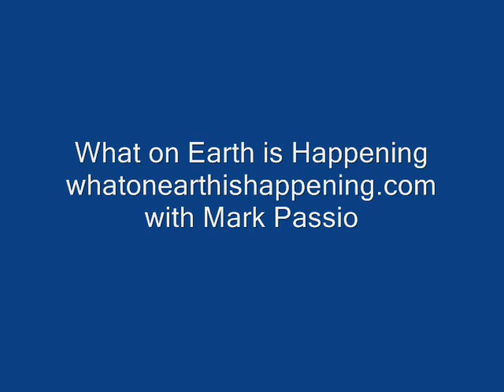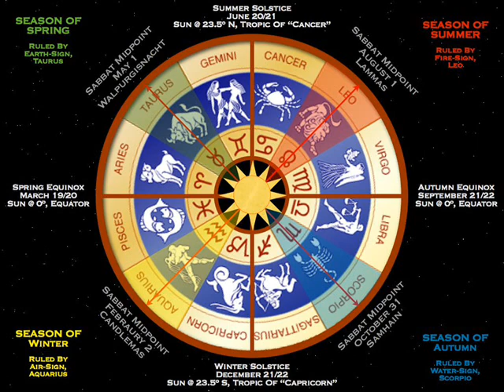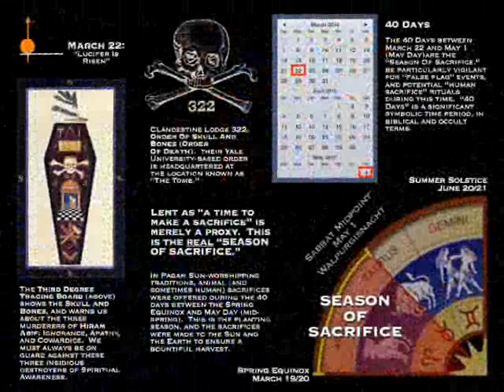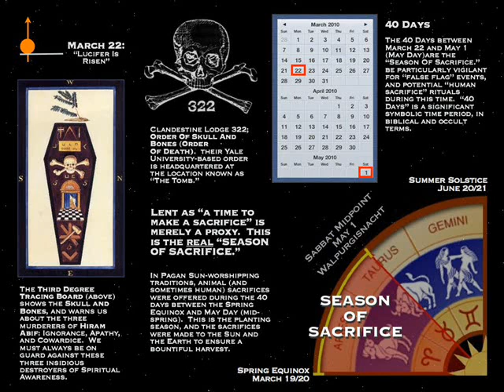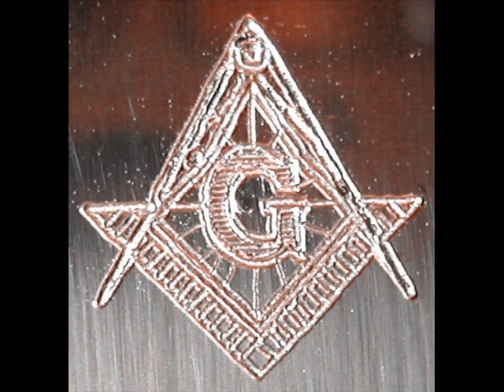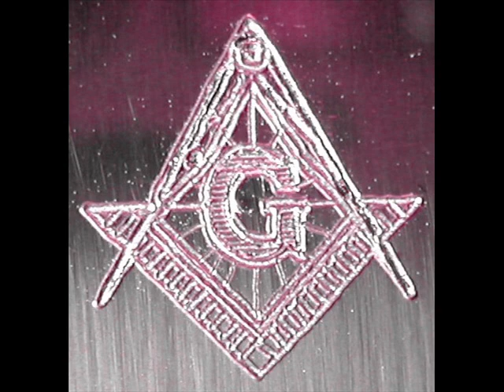WOEIH 52 Esoteric Freemasonry w/ Mark Passio - Full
"I give you the end of a golden string;
  Only wind it into a ball,
It will lead you in at Heaven's gate,
  Built in Jerusalem's wall..." ~ William Blake

WOEIH Show #052: 3/22/2011 Mark Passio from the What On Earth Is Happening radio show continues his discussion of the Occult Season of Sacrifice and begins with Esoteric Freemasonry.  Podcast, images and related documents are available on the website.

Mark Passio has many more highly informational podcasts with related graphics and reference material links regarding his esoteric Freemasonry series, Kabbalah, Tree of Life, Natural Law, etc. available on his

His well researched and knowledgeable presentations are extremely informative regarding "right hand path", "middle pillar" or "light" Freemasonry vs. "left hand path" or "dark" Freemasonry.